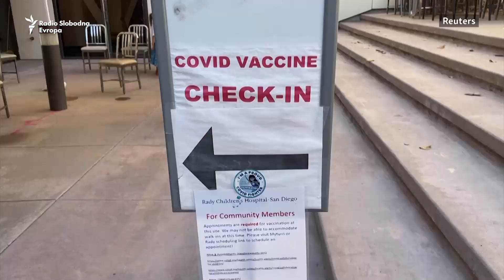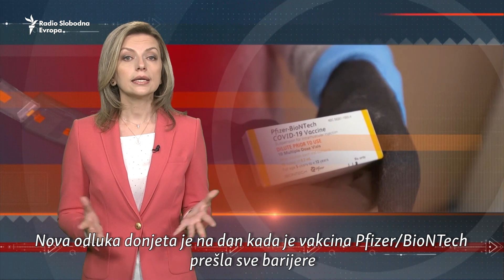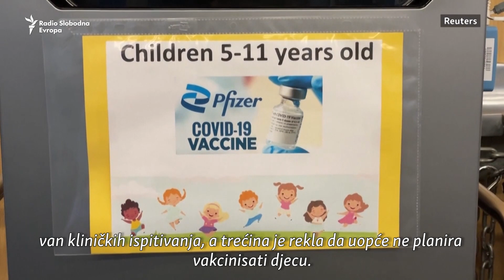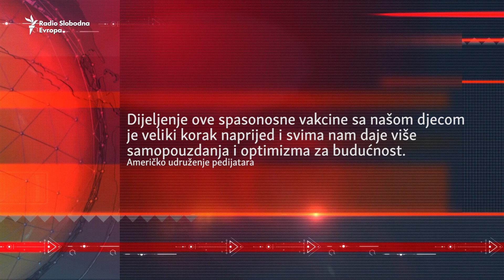Zašto bi trebalo vakcinisati decu?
Kako vakcine protiv koronavirusa postaju sve dostupnije, dilema mnogih roditelja je: da li deca treba da se vakcinišu? Odgovor bi trebalo da bude 'da', s obzirom na preporuke relevantnih zdravstvenih institucija. Ali da bismo razumeli više, potražili smo odgovore na neka pitanja.